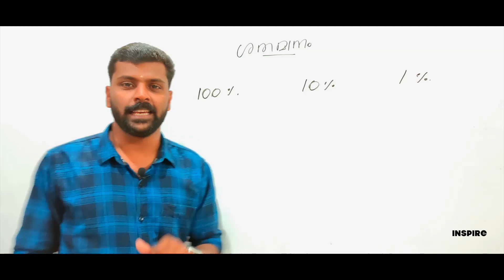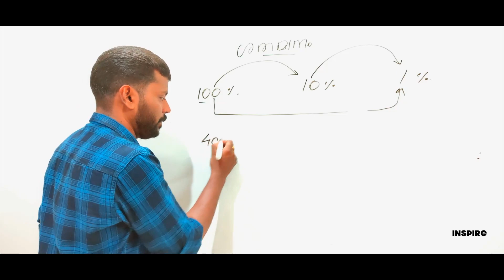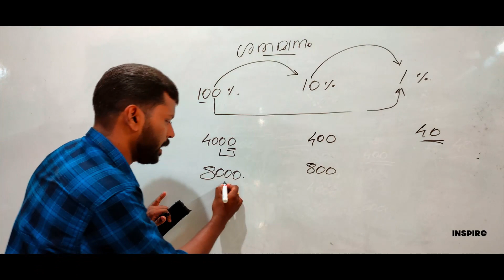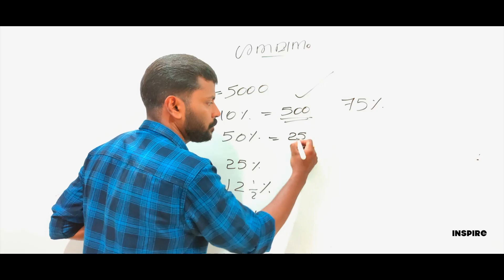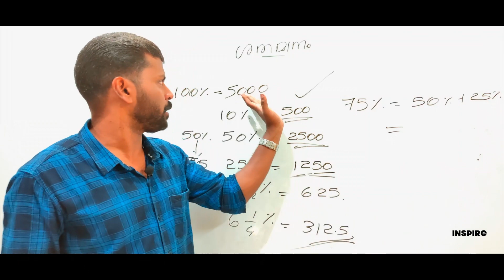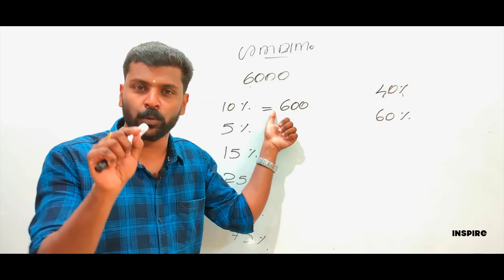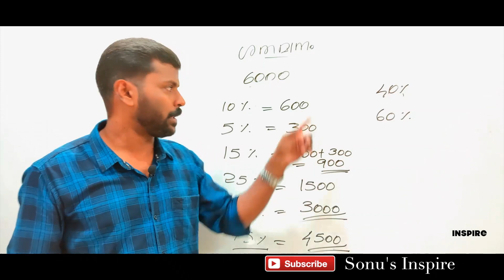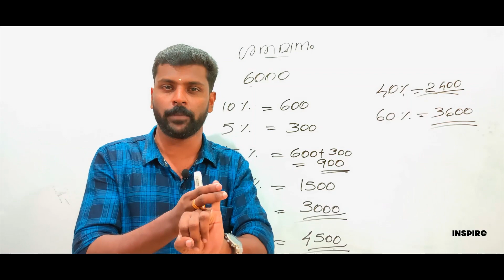PERCENTAGE | Basic Concept | Easy TRICKS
BASIC CONCEPT OF PERCENTAGE